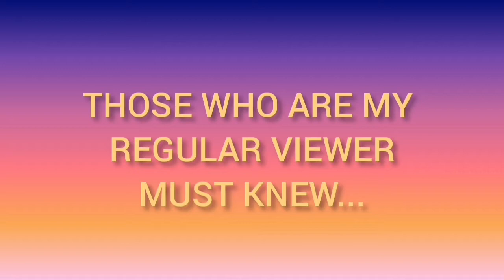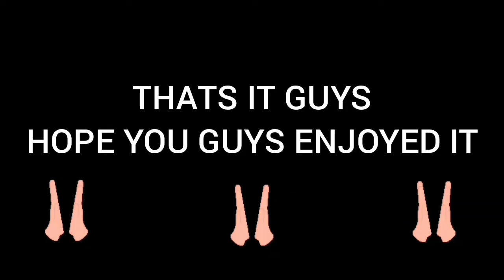INSANE PRESENT ENGLAND🏴󠁧󠁢󠁥󠁮󠁧󠁿 THEME SQUAD||WORLD CUP🏆2022 SQUAD||FIFA MOBILE